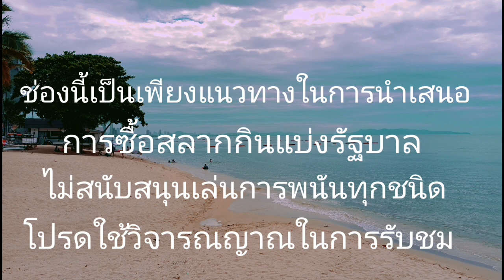ตาทองสุข(สูตรเลขอัศจรรย์)16เม.ย65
สูตรเลขอัศจรรย์
ดูไว้เป็นแนวทางนะครับ